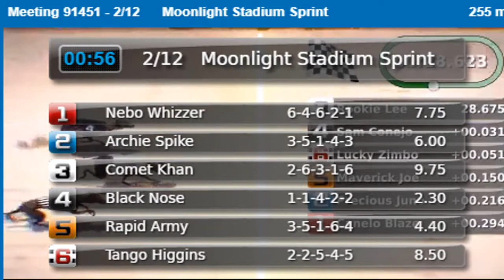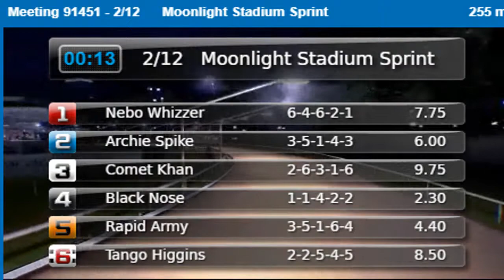Meeting 91451 | Dog Race | NTV GAME